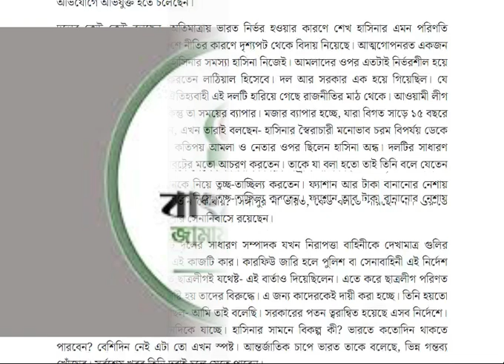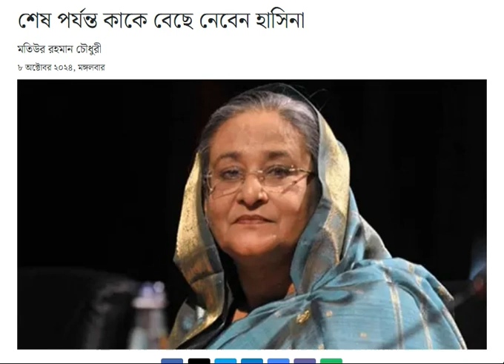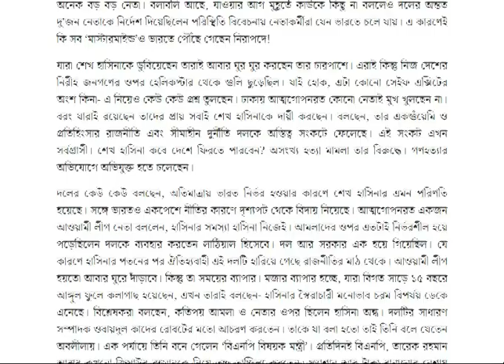জামাত কী আওয়ামী লীগকে পূর্ণবাসন করতে চায় || Awami League || Jamaat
খবর, সর্বশেষ খবর, ব্রেকিং নিউজ - BDNewsOne বাংলা - BDNewsOne

বাংলাদেশ এবং বিশ্বের সর্বশেষ খবর, প্রতিবেদন, বিশ্লেষণ, সাক্ষাৎকার, ভিডিও, অডিও এবং ফিচারের জন্য BDNnewsOne ভিজিট করুন।